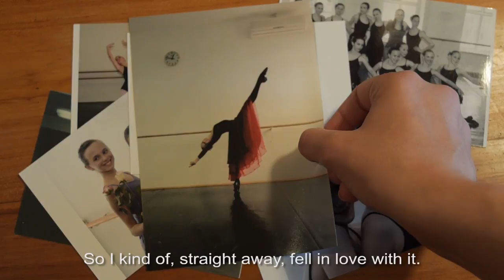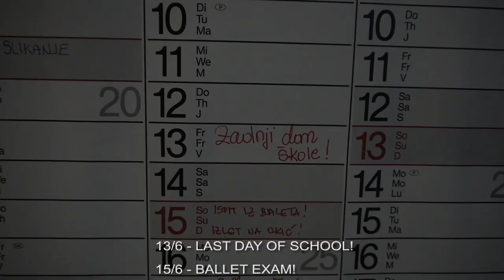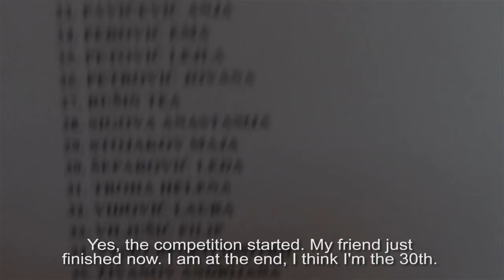Petite Ballerine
Short documentary film about ballet  ''Petite Ballerine''

You can write your review at IMDB, it's much appreciated :)

Directed by: Renata Šimić, Matej Đuzel, Ivan Granić
Produced by: Bruno Gudelj, Nino Marić
Starring: Leda Šeparović, Mihaela Devald, Milko Šparemblek
Production: Televizija Student 2015
Festivals: Kratki na brzinu, Revija studentskog filma, Star film fest, Jihlava International Documentary Film Festival, Phoenix film festival, etc.
Broadcast: HRT (Croatian national television), TV Student
Camera: Lumix GH3, Sony Cybershot, Panasonic P2HD Camera

Petite Ballerine is a story about Leda, a young ballerina from Zagreb. She has finished ballet school in Zagreb and now she is going to Stuttgart to study ballet at a prestigious ballet dance academy. The film also features Leda's ballet professor and former Croatian prima ballerina Ms. Mihaela Devald and the famous ballet choreographer Mr. Milko Sparemblek who at one time was the director of New York Metropolitan ballet opera (1971). They tell their story about ballet, about their ballet path, and what it takes to become a professional ballet dancer.

The film explores what it takes to be an artist and to be able to do what you want in spite of all the doubts, hardships, and fears.